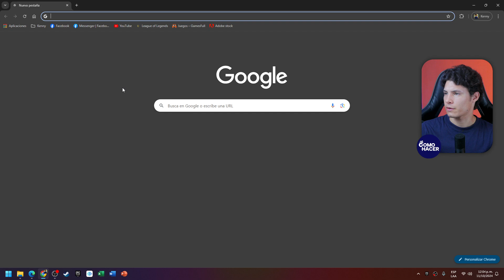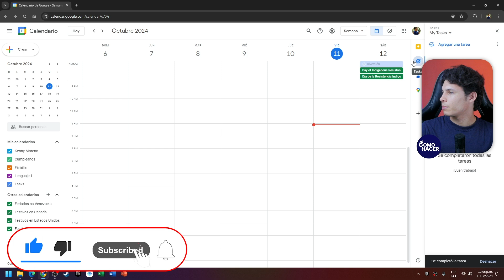Cómo USAR GOOGLE TASK | 📒 Tutorial Completo 📝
Descubre cómo organizar tu vida y mejorar tu productividad con nuestro tutorial completo de Google Tasks. Un vídeo exhaustivo que te guiará, paso a paso, en el uso de esta potente herramienta de gestión de tareas. Aprende cómo configurar tus listas, sincronizar con tu calendario, establecer recordatorios y mucho más. ¿Listo para tomar el control de tu agenda? ¡Dale play y conviértete en un experto de Google Tasks hoy mismo!